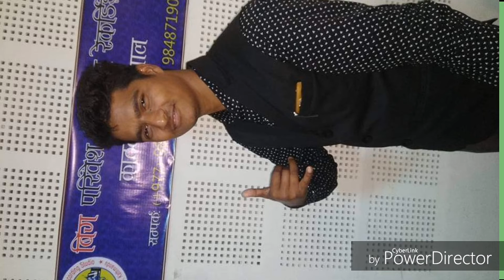Shansara jitula Maina tui ra ma ak vaya marmika Deuda By Singer Dipendra Singh saud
ShansarajitulaMainatuiramaak vayamarmikaDeuda#Deuda#Aadhuromaya#

(ShansaraMaina tui ra ma ak vaya )

Voice : Dipendra saud
Editing: Bhim Singh Chad
Producers: Bhim Singh Chad
Present : Aadhuro maya

Hello, Namaste ma Bhim Singh Chad aja Singer Dipendra Singh saud ko Deuda hajur haru Maja rakhdai xu kekasto lagxa comment ma Bataunu hola ra like, comment, share & subscribe garidinu hola dhanyabad